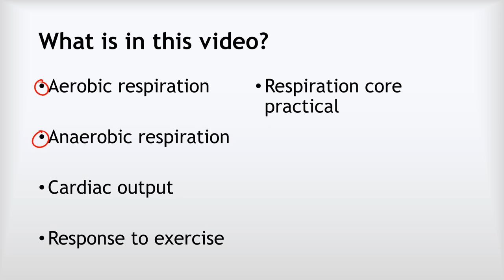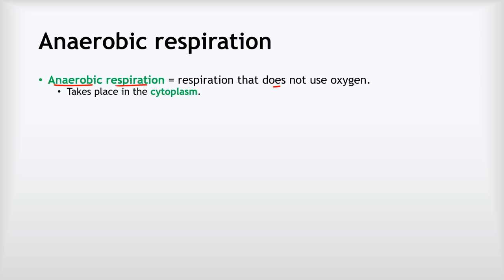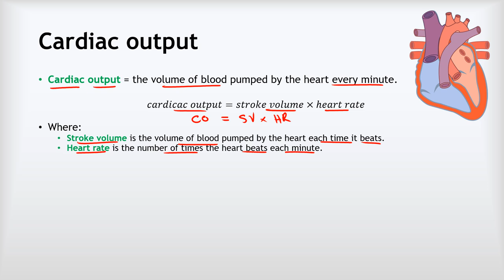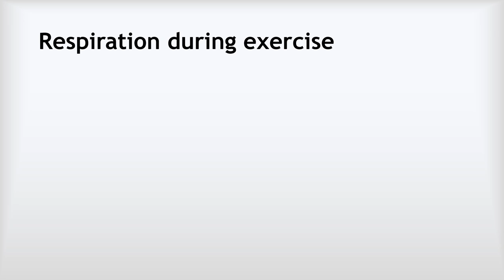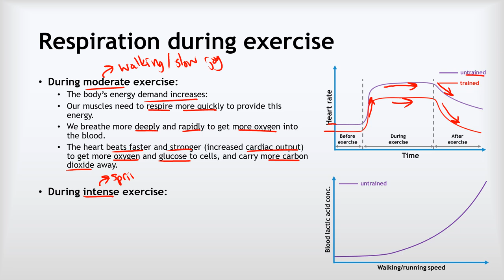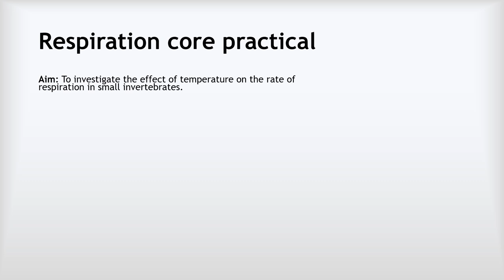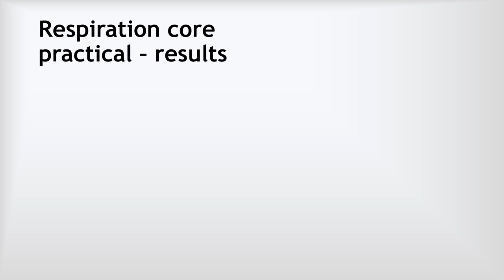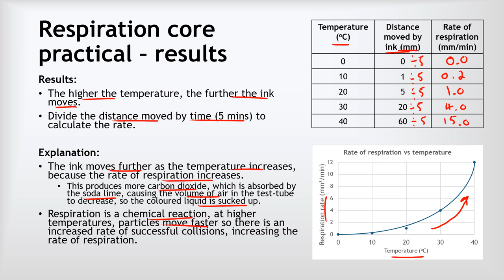GCSE Biology 21 - Respiration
This video covers:
 - Aerobic respiration
 - Anaerobic respiration
 - Cardiac output
 - Response to exercise
 - Respiration core practical

This is designed to cover the content for Edexcel GCSE Combined science but also applies to the separate GCSE sciences, other GCSE specifications and most introductory biology courses.